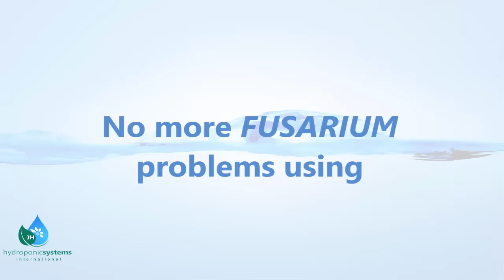No more Fusarium problems with Hydroponic Systems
Comparison between crop with and without Hydroponic Systems in a pepper greenhouse in Canada. See the differences!!